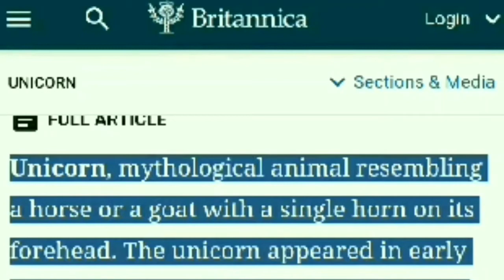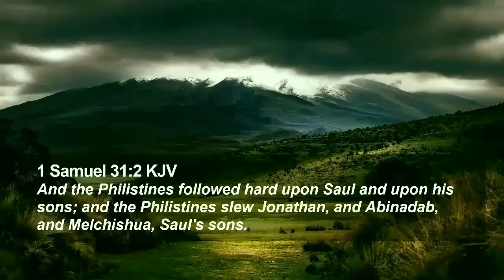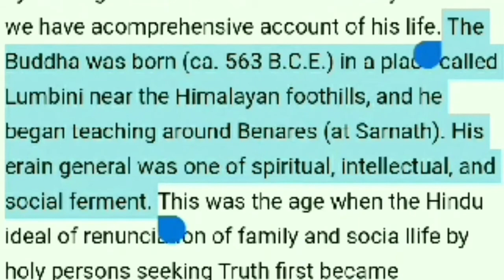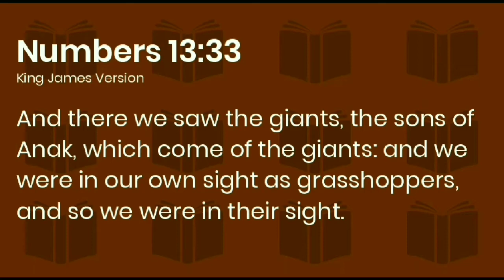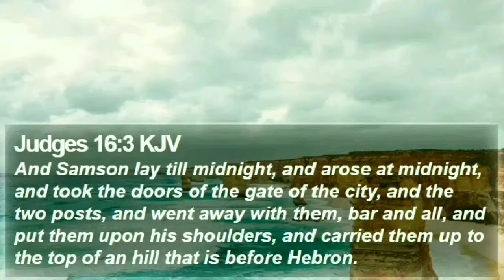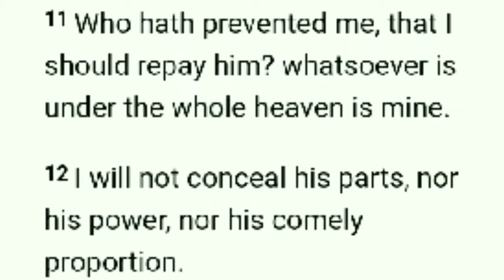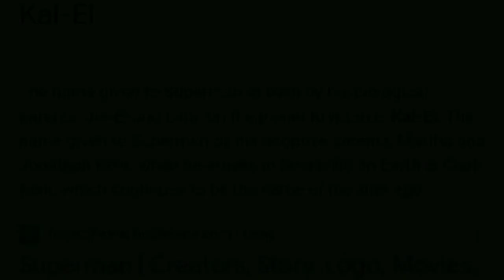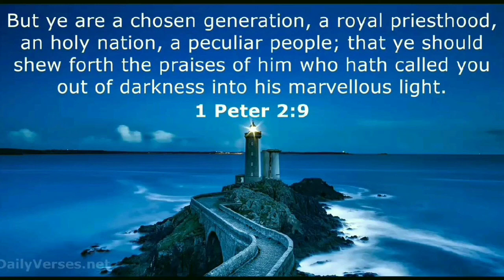How Do Ledgends Begin?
Brief Examination of Myth vs Biblical Truth